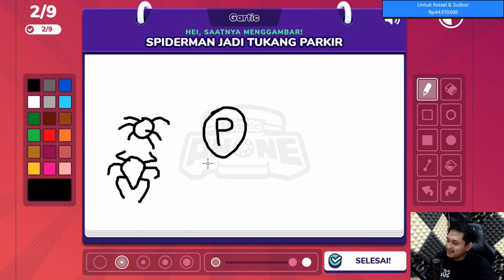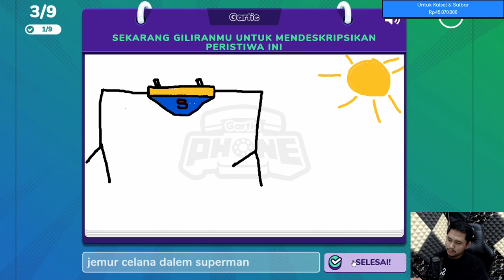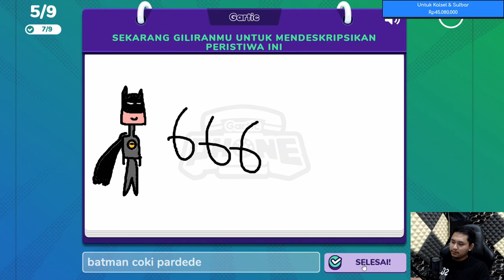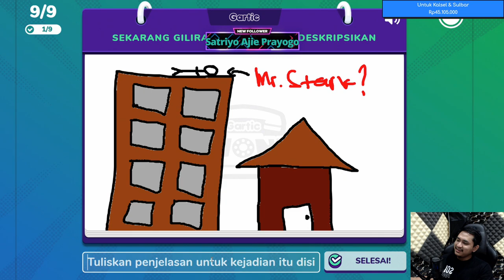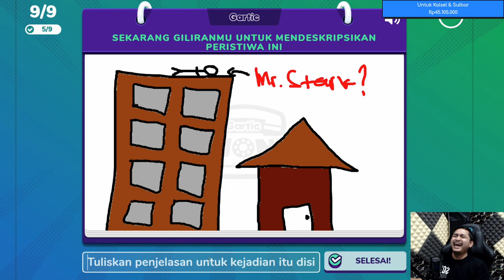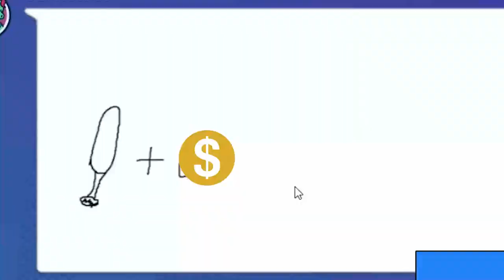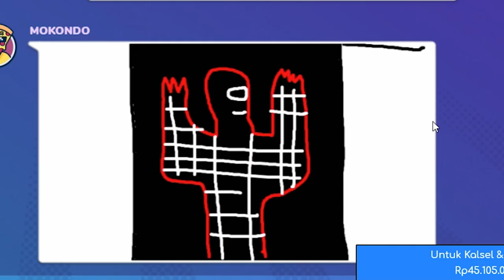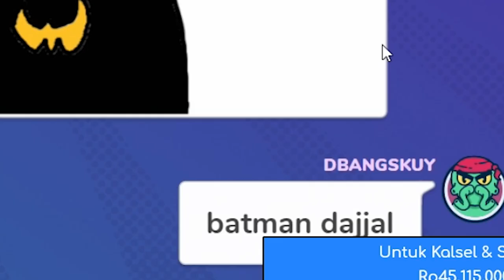Gambar Sesat wkwkwk ~ Gartic Phone #1